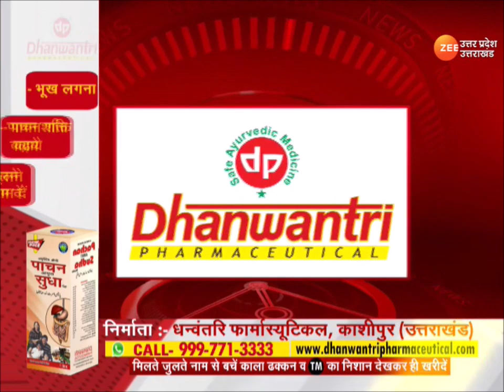Latest Hindi News | देखें 3 मिनट में 30 बड़ी ख़बरें | CM Yogi | Uttar Pradesh | Tiranga | Zee UP-UK